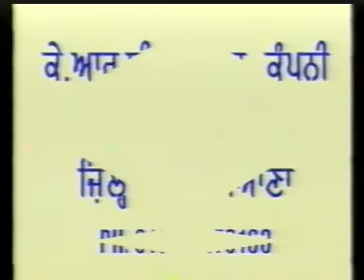ਬਰਸੀ ਮਸਤੂਆਣਾ ਸਾਹਿਬ (2003) Part -1 Sant Baba Balwant Singh Ji Sidhsar Sihora Sahib wale | krc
Title : Barsi Mastuana Sahib ਮਸਤੂਆਣਾ ਸਾਹਿਬ (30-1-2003) (PART-1)
Diwan By : ਸੰਤ ਬਾਬਾ ਬਲਵੰਤ ਸਿੰਘ ਜੀ ਸਿੱਧਸਰ ਸਿਹੋੜਾ ਸਾਹਿਬ ਵਾਲੇ
Sant Baba Balwant Singh Ji Sidhsar Sihora Sahib wale | Diwan Sant Khalsa Dal
Label : KRC

ਬੇਨਤੀ ਹੈ ਕਿ ਸਾਡੇ ਚੈਨਲ KRC RARA SAHIB ਨੂੰ ਸਬਸਕ੍ਰਾਈਬ ਕਰੋ ਅਤੇ ਹੋਰ  ਵੀਡੀਓ ਦੇਖਣ ਲਈ ਇਸ ਲਿੰਕ ਤੇ ਕਲਿਕ ਕਰੋ ਜੀ